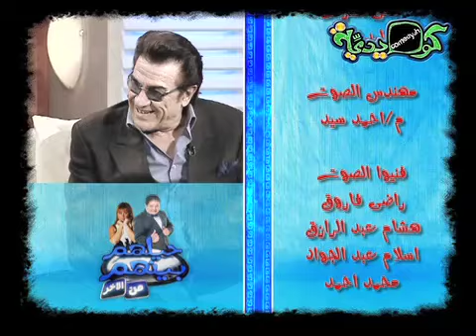حيلهم بينهم من الاخر الحلقه 24 - غسان مطر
اول قناة كوميدية تبث علي النيل السات ، و تتميز  بعرضها  لجميع البرامج الكوميدية المختلفة  من برامج مقالب “ مكنش يومك و حيلهم بينهم ، مرورا بالبرامج الاجتماعية الكوميدية دارك الذي يقدمه النجم اشرف عبدالباقي ، و تألقت بعرضها للمسرحيات “ دو ري مي فلصوليا ، مراتي زعيمة عصابة ، الدبابير ، سكر هانم ، خد الفلوس و اجري ، مرسي عاوز كرسي ، “